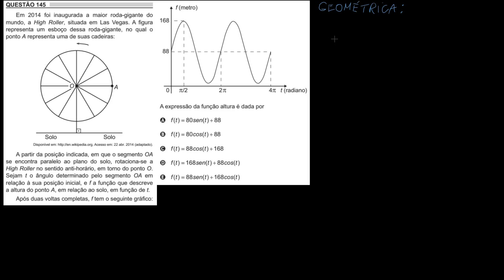Enem 2018 - Questão 145 - Caderno Amarelo